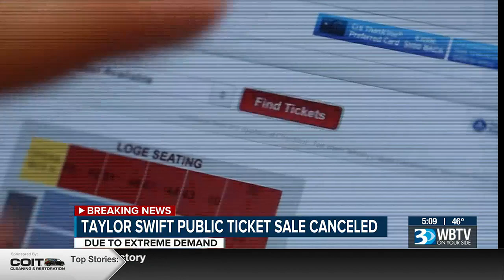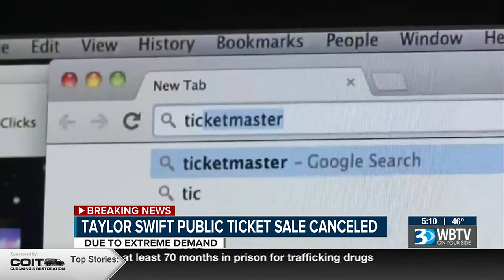Ticketmaster Cancels Public On-Sale for Taylor Swift’s Eras Tour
If you were waiting to get tickets Friday to Taylor Swift’s Eras Tour, you’re out of luck.

The public on-sale for the tour, which was scheduled for Friday, has been canceled due to “extraordinarily high demands on ticketing systems and insufficient remaining ticket inventory to meet that demand,” Ticketmaster announced Thursday.